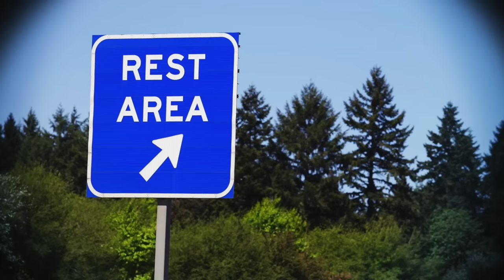لن تصدق ماذا وجدوا في هذه السفينة .. مفاجأة صادمة ..!!